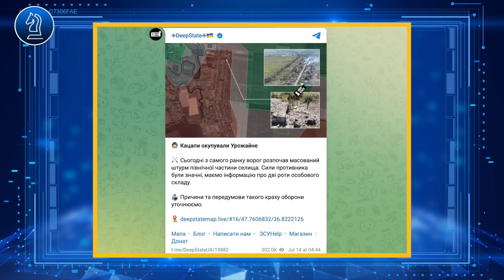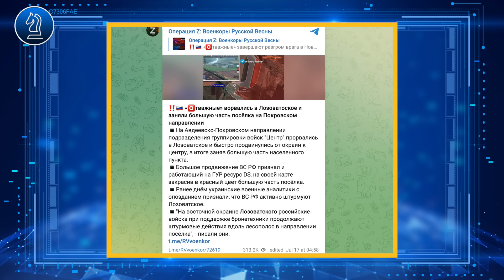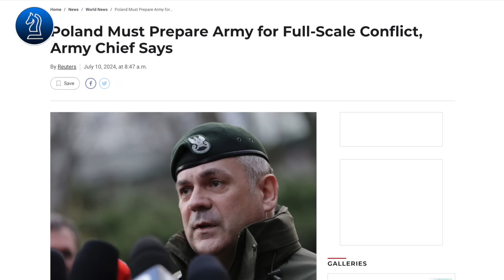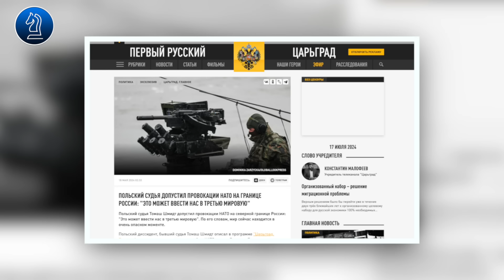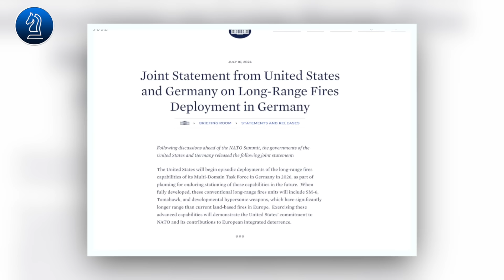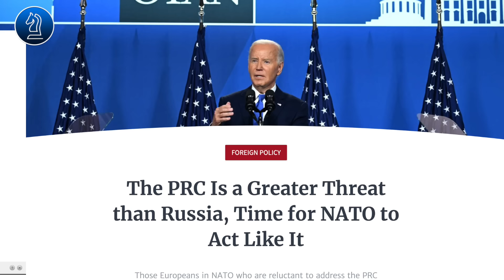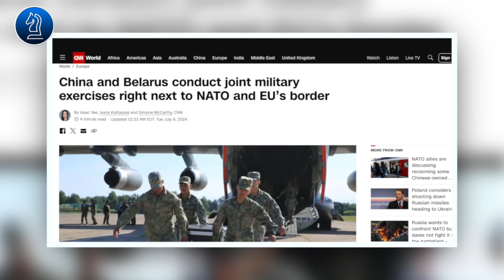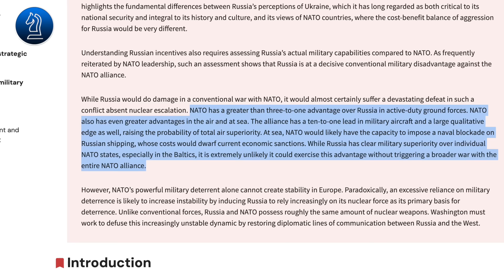Nga tiến công như vũ bão, cắt đứt tuyến tiếp tế của quân phòng thủ Ukraine|| Bàn Cờ Thế Sự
Nga tiến công như vũ bão, cắt đứt tuyến tiếp tế của quân phòng thủ Ukraine

HH xin kính chào quý vị, chúng ta sẽ tiếp tục quay trở lại với các diễn biến chiến trường Ukraine trong video ngày hôm nay, và ngay sau đây sẽ là nội dung chi tiết.